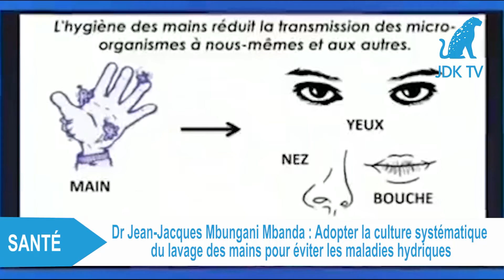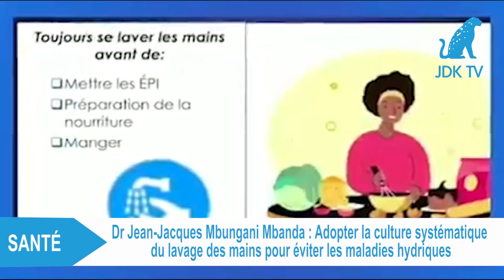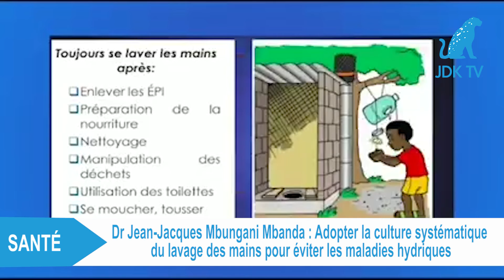Le ministre de la santé exhorte au lavage systématique des mains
A l'occasion de la journée mondiale du lavage des mains, le Dr MBUNGANI MBANDA, Ministre de la santé en RDC rappelle l'importance de cette pratique.
De plus avec le Covid-19, il exhorte les populations, à commencer par le corps médical, à adopter la culture systématique du lavage des mains pour éviter les maladies hydriques.